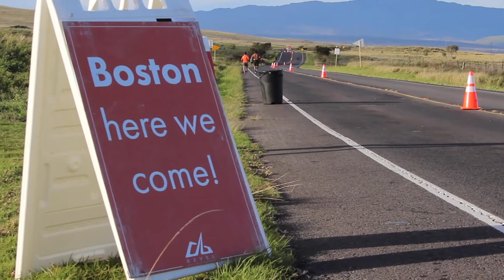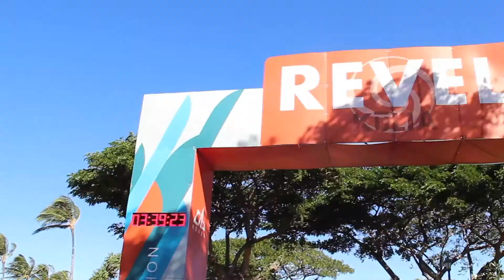2020 REVEL Kulia Half Marathon: Shawn Watson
Shawn Watson in the 2020 REVEL Kulia Half Marathon.